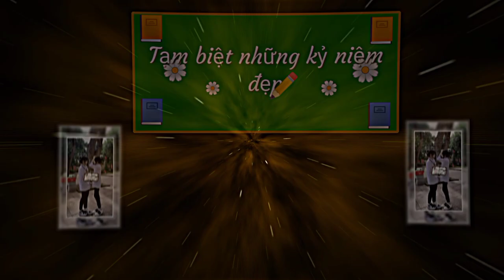Share Code AM || Code AM Lật Lớp 3D Kỉ Niệm Lớp Cực Xịn p2 | Full HD | Quân Ashi🥀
🎬Code Alight Motion 🎬
Cre: 🎧𝙏𝘼𝙐𝙍𝙐𝙎✨
Các Mạng Xã Hội Khác:
★ Chúng tôi sẽ có mặt sớm nhất để giải quyết mọi vấn đề
★ Mọi người đừng quên  follow và ủng hộ kênh ạ

® Tôi không sở hữu bất kỳ nội dung nào của bài hát hoặc hình ảnh mà nó đã được tải lên chỉ vì mục đích quảng bá . Nếu có bất cứ tranh chấp về vấn đề bản quyền liên quan đến VIDEO .
If there is any dispute about copyright relating to VIDEO .

★ We will be available as soon as possible to resolve any issues

ஜ۩۞۩ஜ YOU ஜ۩۞۩ஜ
───▄▄██▌█ ░XE TRỞ QUÀ KHI ẤN ĐĂNG KÍ ^^